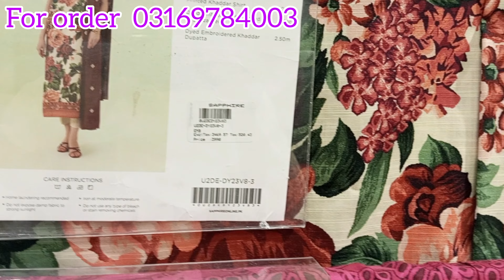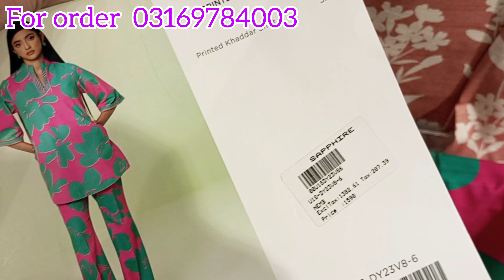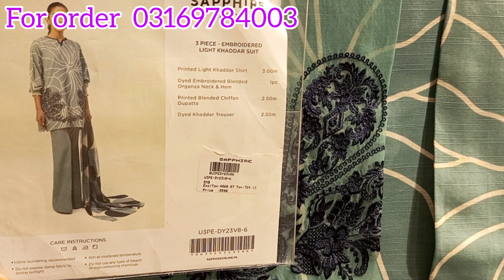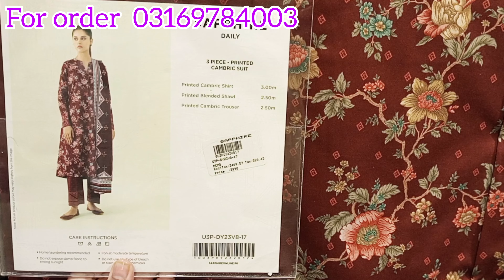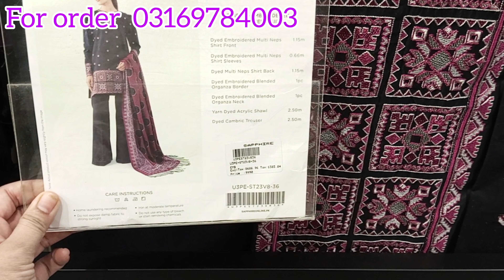Sapphire Sale Flat 50% oFF winter Collection ||Sapphire New year Sale on Entire stock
Sapphire Sale 70% off 50% off winter Collection/Sapphire Big Sale winter Collection 2024